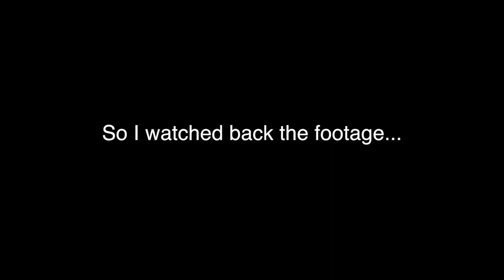Guess The Song In REVERSE! ft Da baby, Drake, Cardi b & more || (IMD CHALLENGES)